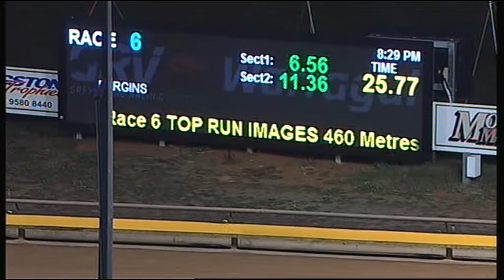WGL TUE 04 APR 17 R6